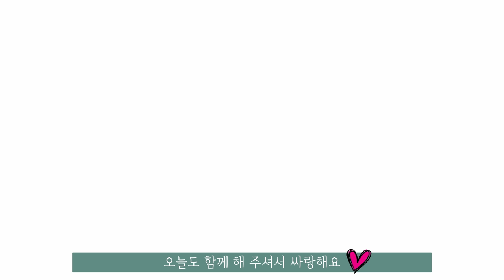[봄향기 가득 계절요리 모음]도토리묵무침/ 쑥털털이/ 봄나물/ 바베큐 /정원가꾸기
봄이되니 정원 가득
먹을 것들이 올라와요.

그래서 냉털해도
금새 근사한 밥상이 차려진답니다.

봄향기 가득한 계절음식으로
향기로운 봄을 누려 보세요.💕

(공구기간:4월18~24일 낮 12시)

⭕️ 52마켓 카톡👇
[52market] 카카오톡 1:1 상담
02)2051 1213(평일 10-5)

지남쌤
* 52market Culture Creator